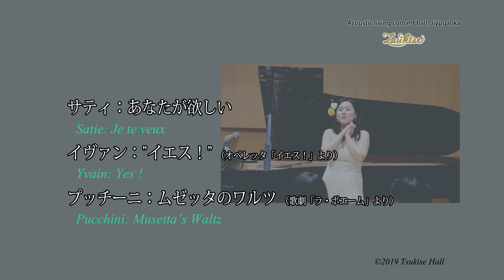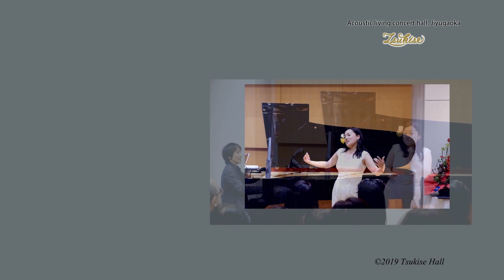高橋さやか サティ:あなたが欲しい(Je te veux)、イヴァイン:イエス！、プッチーニ：ムゼッタのワルツ Sayaka Takahashi sings Musetta’s Waltz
高橋さやか　クリスマス・コンサート 月瀬ホール　ライブ録画
Sayaka Takahashi X'mas Concert December 23, 2018